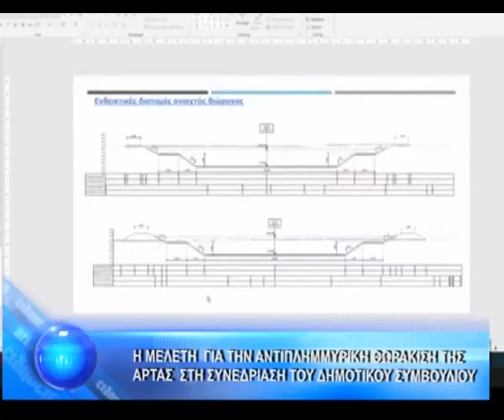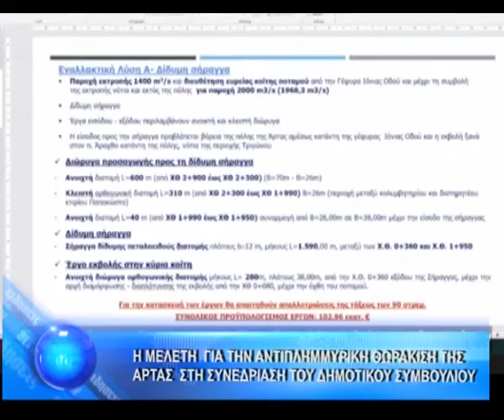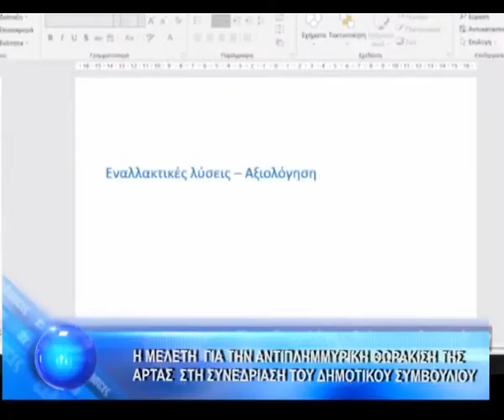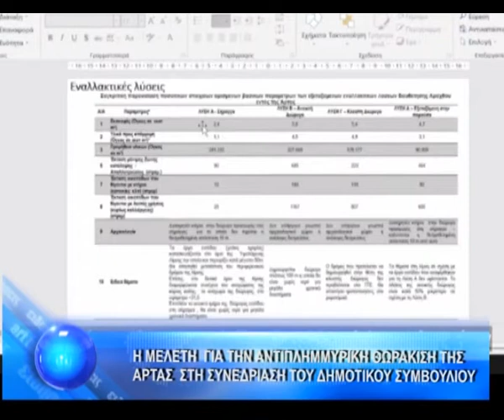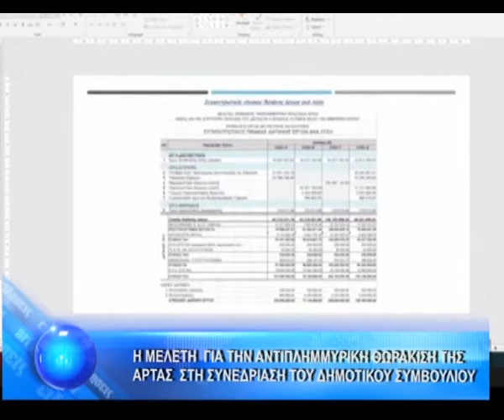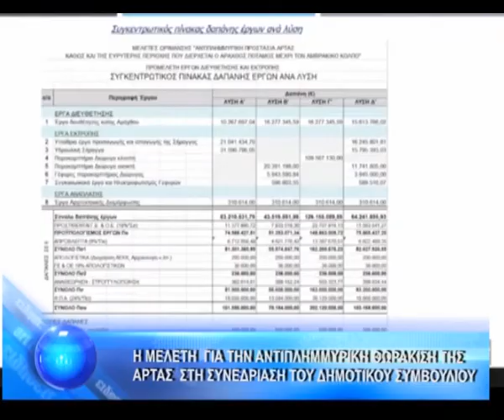Η ΜΕΛΕΤΗ ΓΙΑ ΤΗ ΑΝΤΙΠΛΗΜΜΥΡΙΚΗ ΘΩΡΑΚΙΣΗ ΤΗΣ ΑΡΤΑΣ ΣΤΗ ΣΥΝΕΔΡΙΑΣΗ ΤΟΥ ΔΗΜΟΤΙΚΟΥ ΣΥΜΒΟΥΛΙΟΥ